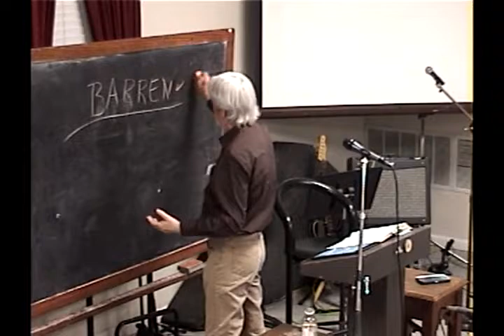4 Abraham's Introduction To Faith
Identifying God's Son, His Firstborn Son: The Life And Times Of Abraham #4